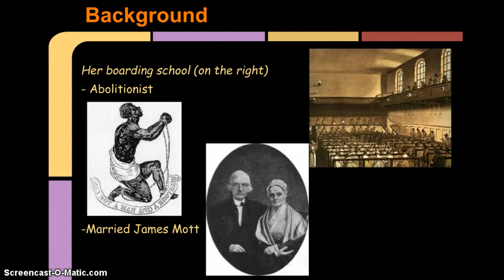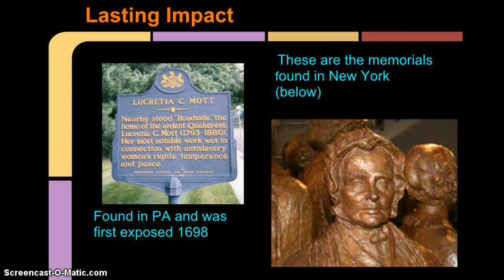Lucretia Mott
A presentation on Lucretia Mott and her reforms in American History.